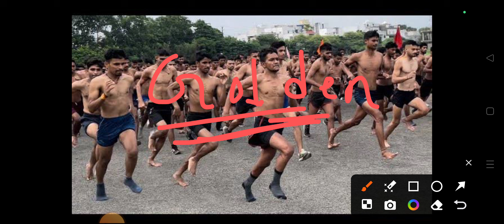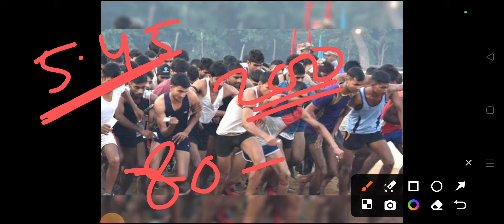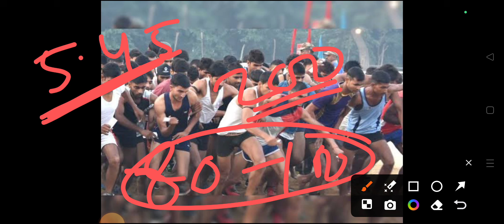TA Army মাঠ 2024|| TA Army Physical 2024|| TA Army Bharti 2024||Defence lover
Agniveer Army questions pattern 2024 agnipath army questions pattern 2024